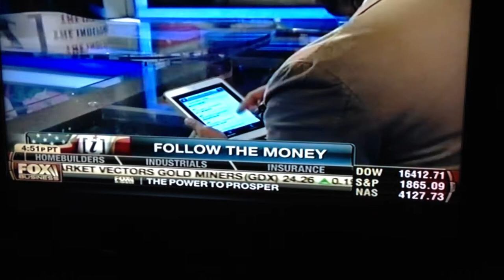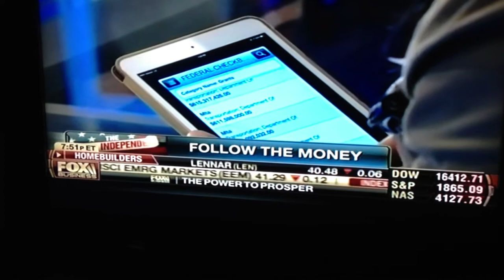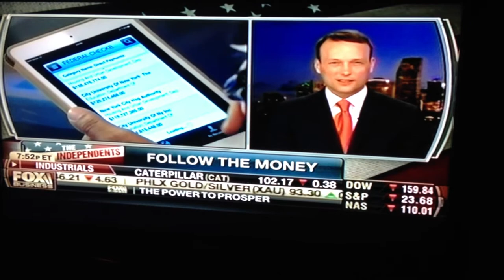Open The Books "The Independents" Show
Founder of OpenTheBooks.com, Adam Andrzejewski is interviewed in a segment on "The Independents" Special- "Where's The Pork?" on FOX Business Channel. "We have no idea where our federal tax dollars are being spent."  Download our free mobile app "Open The Books" for Apple and Droid.  See all federal spending since 2000.